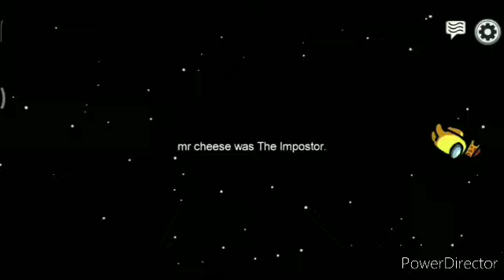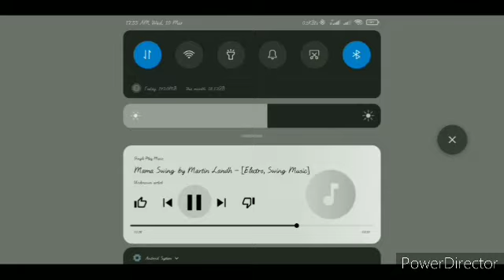WHAT THE FU*K 2 NEW IMPOSTERS VENTED IN AMONG US CREATOR BY RHAY JUSTIN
EVEN WERE FALLING BY ANDRÉ AGUADO
MAMA SWING BY MARTIN LANDH

TIME CLIPS

0:00 INTRO
0:06 VENTED BY YELLOW BY ELECTRICAL
1:12 VENTED BY PUPRLE BY ELECTRICAL -SORRY NO CLIPS
2:31 OUTRO

NOTE
COMMENT SECTION THE BELLOW.